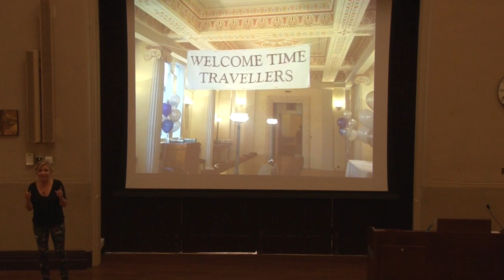Lucy Hawking at the VG&M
On Thursday 15th May 2014 Lucy Hawking took our audience on a space adventure as she introduced her children's books written with her father, Professor Stephen Hawking.

We also arranged fun science experiments such as tasting liquid nitrogen ice cream with the university's physics outreach team.

This video shows a few highlights from the evening with Lucy Hawking.